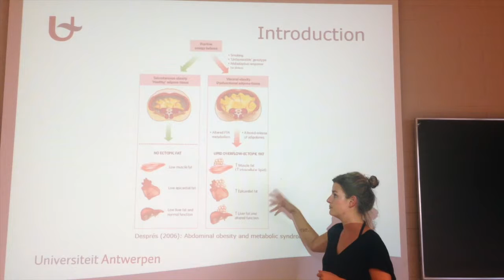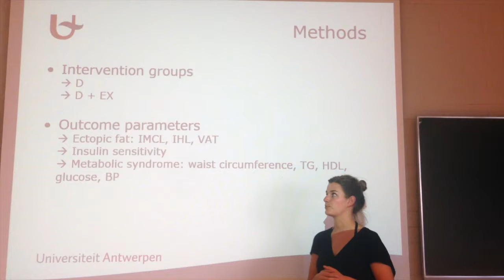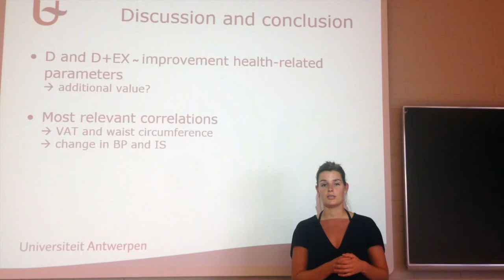Master thesis Eline Lauwers and Lauranne Pauwels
ENPHE Master Thesis Award 2016